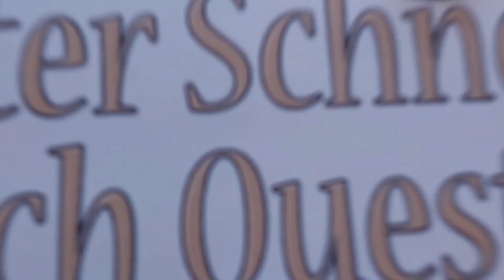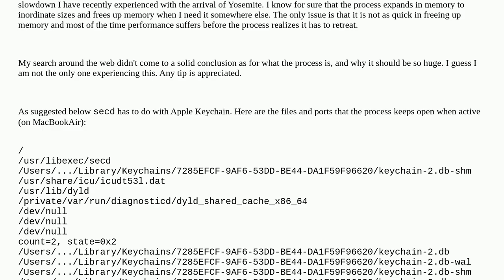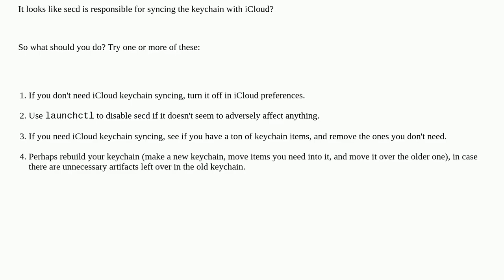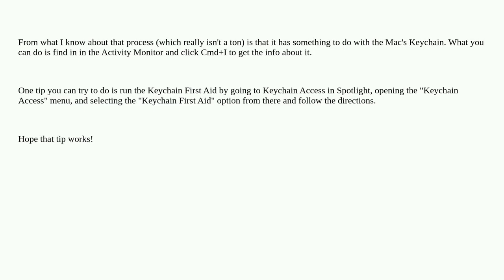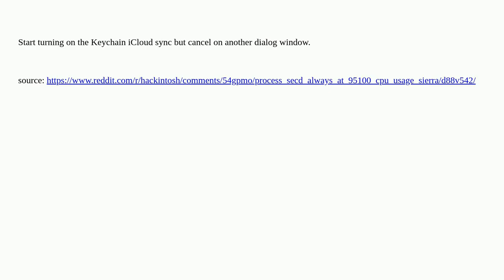Apple: What is "secd" process?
What is "secd" process?

A special thanks goes out to the community

  macos daemons memory